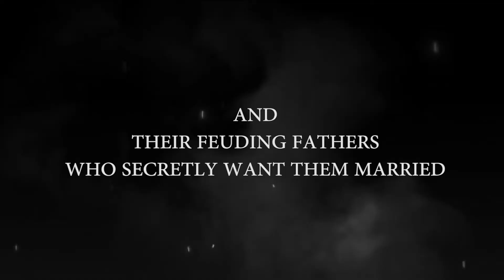The Blakefield Players Present "The Fantasticks"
"The Fantasticks" will be presented in the Mary G. Creaghan Library Thursday through Saturday evenings, May 9, 10, and 11 at 7:00 p.m., with a Sunday matinee on May 12 at 3 p.m.  Tickets are $10.